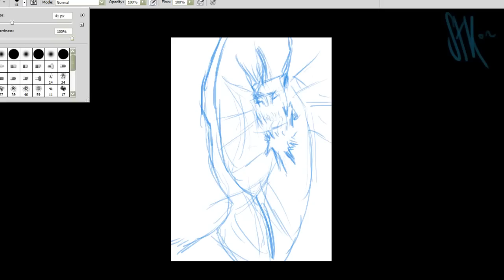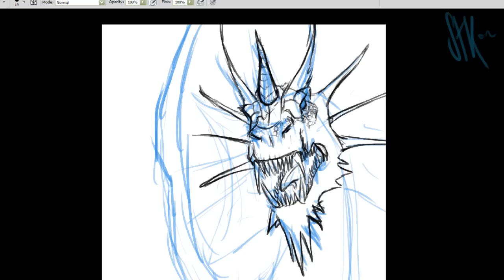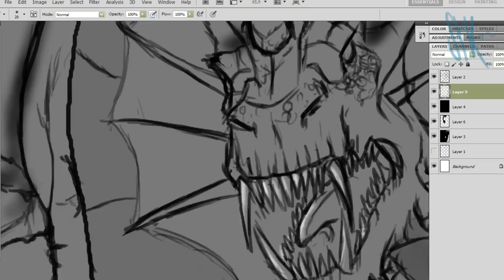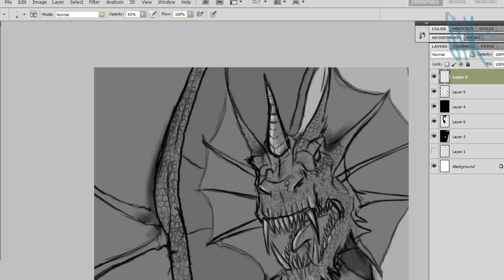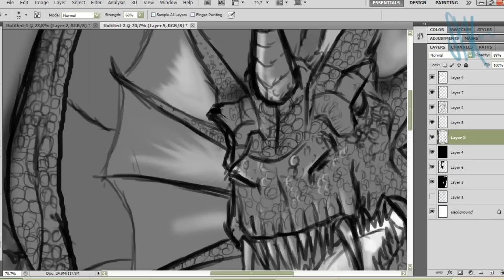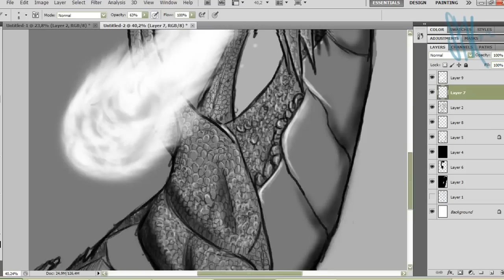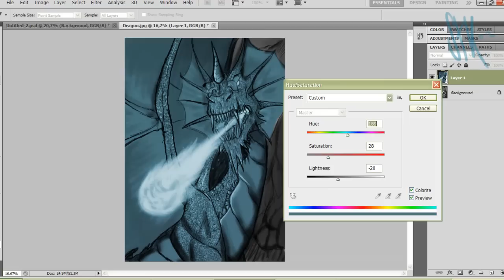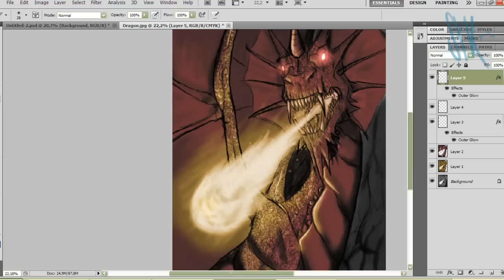Speed Painting a Dragon [StK]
READ THE DESCRIPTION FOR DETAILS AND CREDITS

My first speed painting on youtube made on photoshop cs5 with a bamboo wacom pen tablet . I'm not getting drawing classes or kind of, I'm autodidact.  I hope you all enjoy it

StK·~

Songs:
Whitewash - Buckethead
This Dragon Won't Sleep - Don Ross
Drifting - Andy McKee

Credits for the songs used on the video to CyberOctave (Buckethead) & CandyRat Records (Andy McKee & Don Ross)